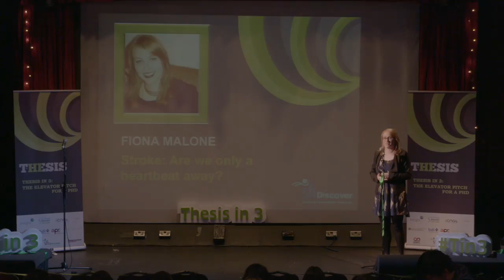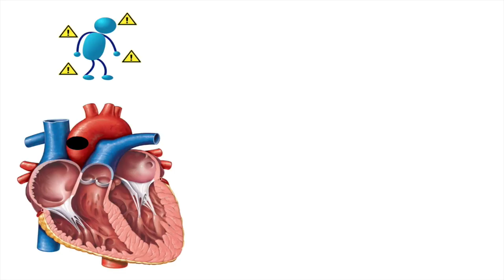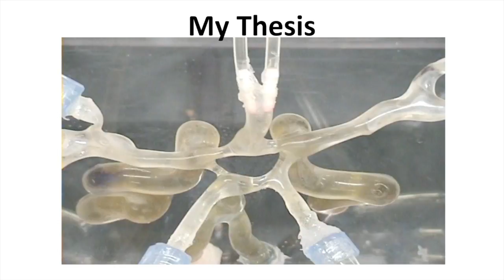10 Fiona Malone - Stroke: Are we only a heartbeat away?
This video is about 10 Fiona Malone - Stroke: Are we only a heartbeat away?